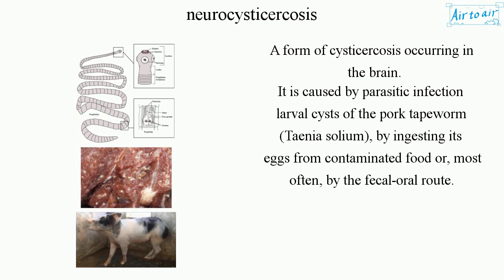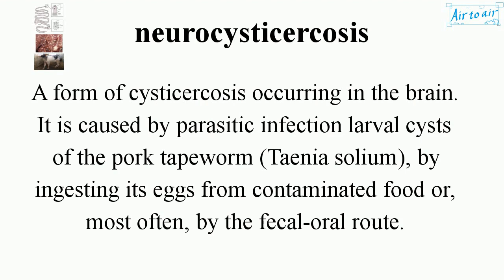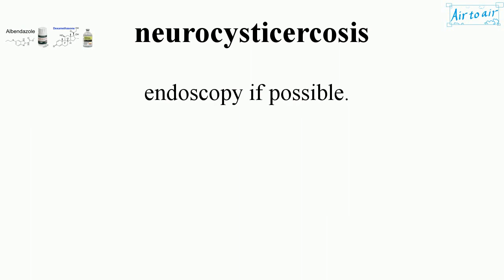neurocysticercosis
A form of cysticercosis occurring in the brain.
It is caused by parasitic infection larval cysts of the pork tapeworm (Taenia solium), by ingesting its eggs from contaminated food or, most often, by the fecal-oral route.

It leads to seizures and can be fatal.
It is a leading cause of adult onset epilepsy worldwide. Epilepsy is a central nervous system disorder in which brain activity becomes abnormal, causing seizures. The onset is most common in children and older adults.

(Diagnosis)
• medical history and questioning
• CNS imaging: CT, MRI
• serological testing (detection of antibodies against cysticerci in cerebrospinal fluid or serum): enzyme-linked immunosorbent assay (ELISA), Taenia solium-specific glycoprotein-based electroimmunotransfer blot (EITB) assay

(Treatment)
• Conventional anticonvulsant therapy for seizures.
• Anthelminthic therapy (e.g. albendazole) for live (noncalcified) cysticerci. It is not beneficial with dead worms (calcified cysts).
• Concomitant administration of steroids (e.g. dexamethasone) to suppress the inflammatory response induced by destruction of live cysticerci.
• Surgical removal of intraventricular cysts by endoscopy if possible.